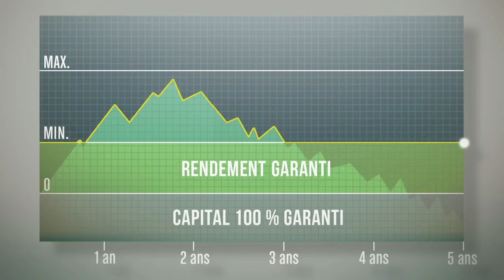Comment fonctionne un placement garanti lié aux marchés (PGLM) avec rendement garanti?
Ce placement garanti lié aux marchés (PGLM) vous offre un rendement variant entre le rendement minimum garanti et le rendement maximum prédéterminé. Si le marché progresse, vous obtenez un rendement variable pouvant aller jusqu'au maximum prédéterminé. Si le marché baisse, vous obtenez le rendement minimum garanti et votre capital est garanti à 100 %.